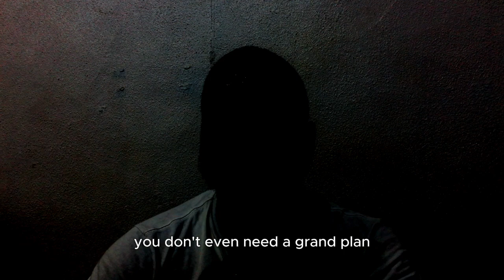Why You Must Start Something Now | START Doing This Now Or Regret It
Why You Must Start Something Now | START Doing This Now Or Regret It – Don't wait another day to begin your journey toward a better future. In this video, I’ll show you the importance of starting that project, business, or side hustle now, and how small steps today can lead to financial freedom and life-changing success. Learn how fear, procrastination, and waiting for the 'perfect time' are holding you back, and why action is the key to unlocking your potential. Don't let another opportunity slip away—watch now and start something today that your future self will thank you for!